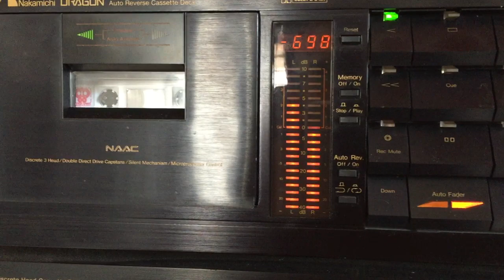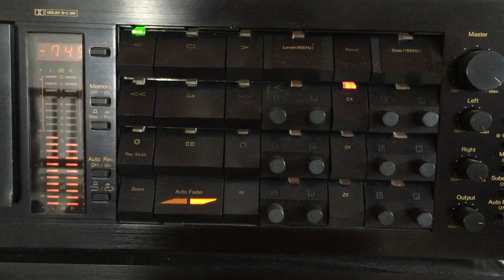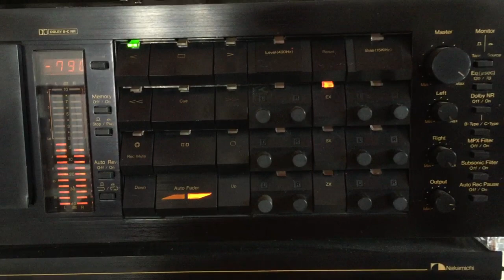Indrani Senaratne: Sudu Sanda Eliye (Film: Rekhawa)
Lyrics: Rev. Fr. Marcelline Jayakody; Melody: Sunil Santha